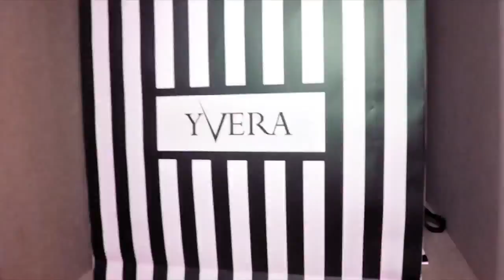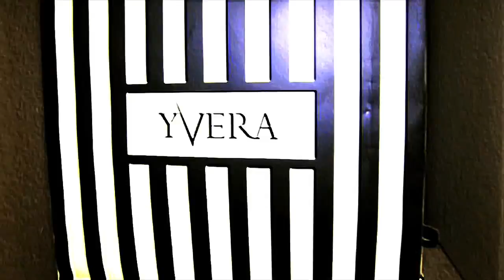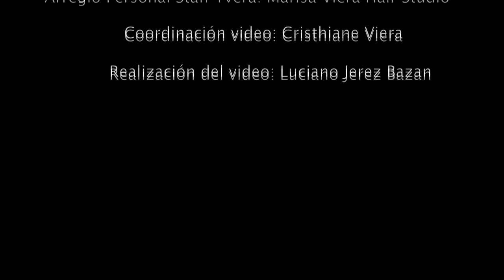yvera ala NY